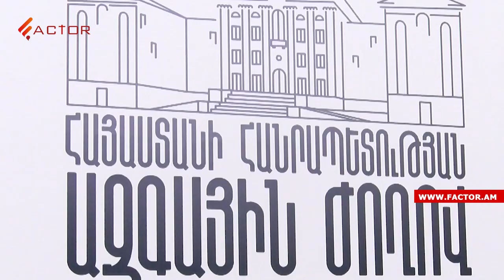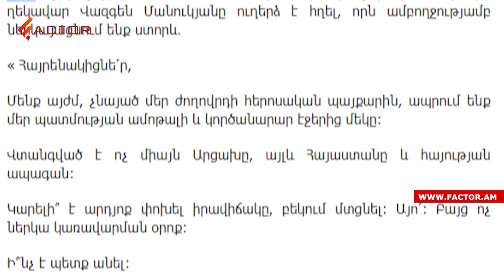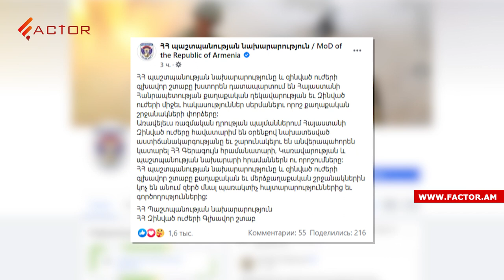Ինչ նկատի ուներ Նիկոլ Փաշինյանը «ցավոտ փոխզիջումներ» ասելով